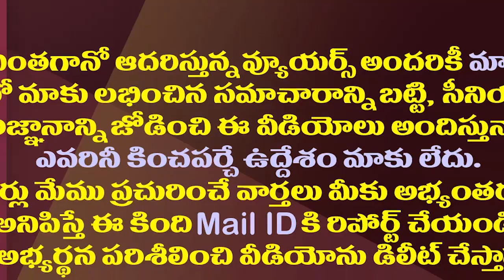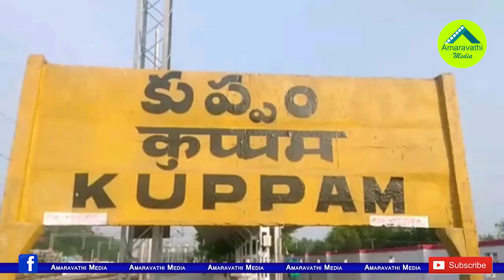వైసీపీ కుప్పం ప్లాన్ సక్సెస్..చంద్రబాబు ఇక అక్కడికే పరిమితం| YSRCP Strategy In The Kuppam Paid Off